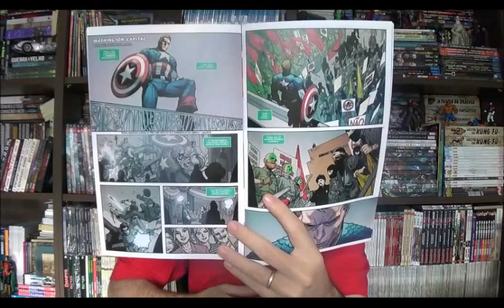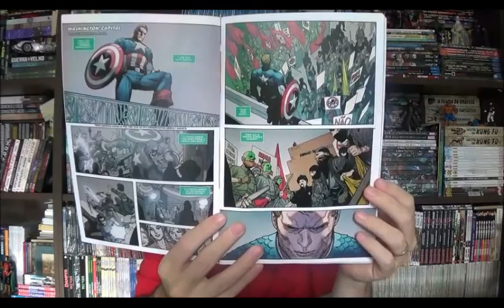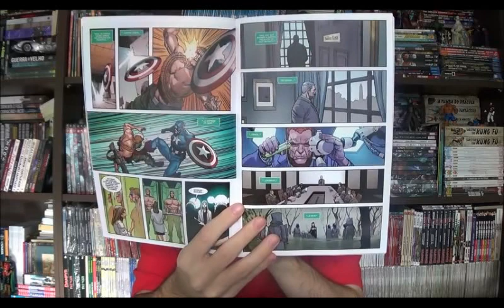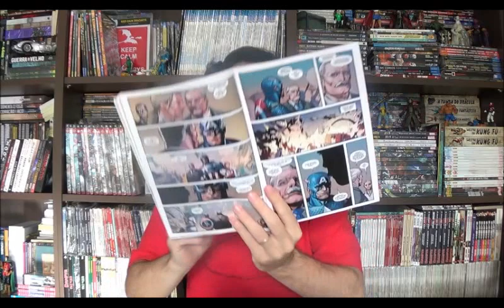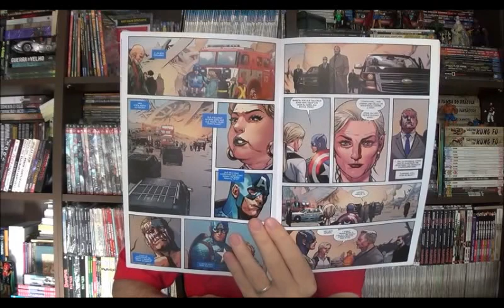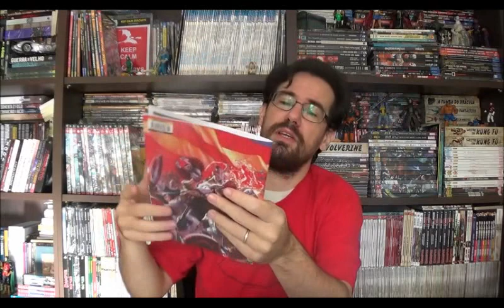Chapéu do Presto Especial - Capitão América Fresh Start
Bem-vindos a mais um chapéu do Presto especial e no programa de hoje quero falar sobre uma das revistas do reinício da Marvel, o Capitão América do Ta-Nehisi Coates.

⚠ Link para compras na Amazon

Campinas - SP
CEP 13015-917